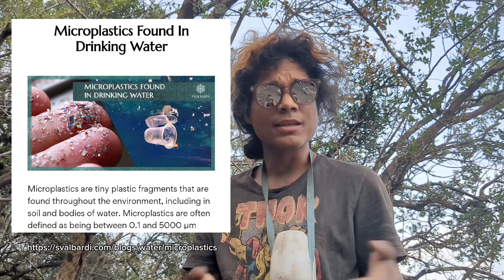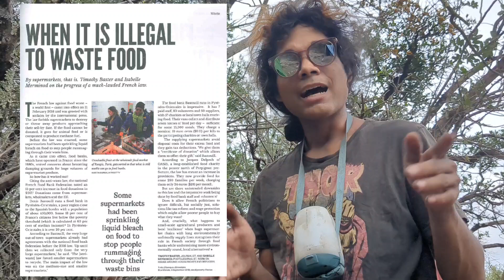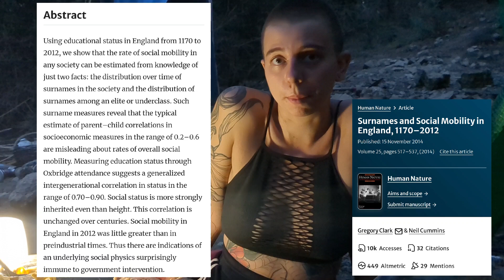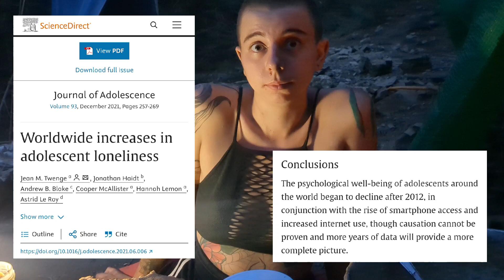HOW CAPITALISM DOESN'T MAKE YOU HAPPY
Hello internet !
This is AzrodandPiouPiou !

We're here to show you how a solar punk way of life can bring you more happiness, makes you less anxious, teach you how to be more connected with yourself and nature. Overall, how to live with less capitalism !

Definition solar punk :
Solarpunk is an artistic movement that envisions and works toward actualizing a sustainable future interconnected with nature and community.
The "solar" represents solar energy as a renewable energy source and an optimistic vision of the future that rejects climate doomerism, while the "punk" refers to do it yourself and the countercultural, post-capitalist, and decolonial aspects of creating such a future.